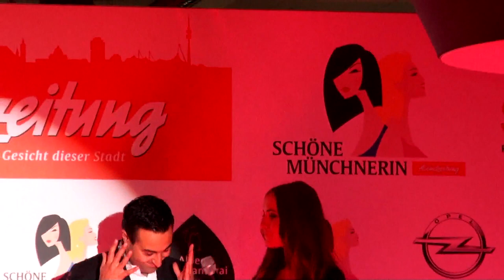Alena Gerber moderiert die Schöne Münchnerin 2014 .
Ein besonderes Geschenk an unsere Fans: Unsere Dokumentation zeigt 30 Minuten Alena pur. Die ganze Moderation der "Schönen Münchnerin" 2014 mit zahlreichen Interview-O-Tönen.